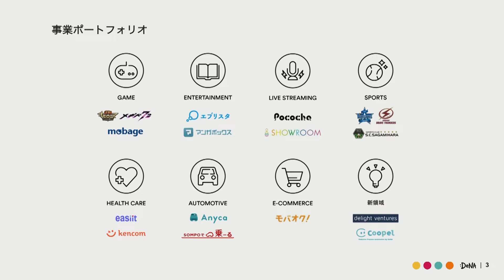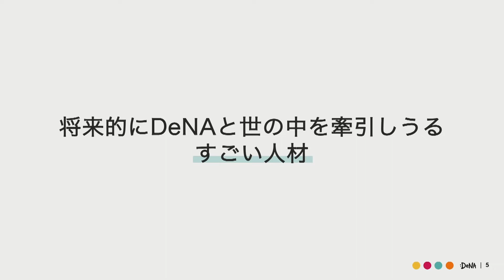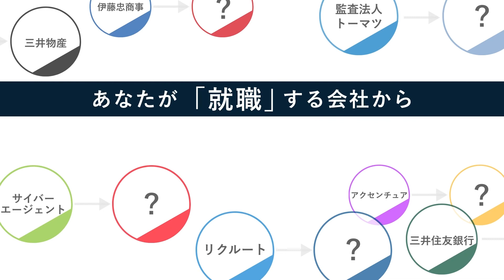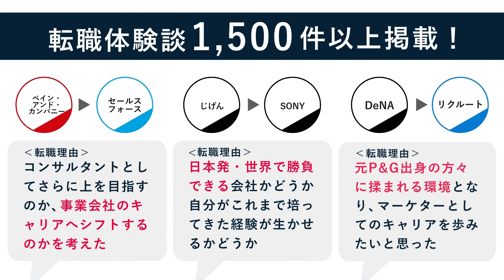SESSION5：視聴者Q&Aノック ONE CAREER FOCUS LIVE supported by DeNA〜個人の市場価値は結果論。『こと』に向かう仕事の流儀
▼CM放映中！ONE CAREER PLUSの登録はこちら。
社会人も学生も2分で無料登録可能！